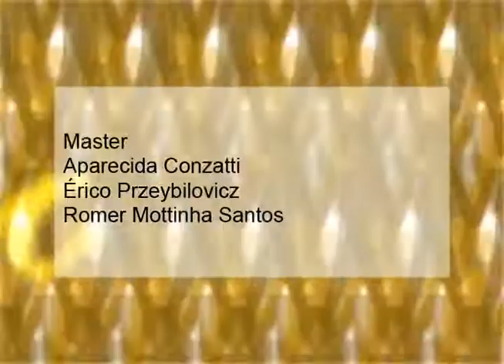Nós da Educação - Adriana Medeiros Farias parte (3 de 3)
O programa com a professora Adriana Medeiros Farias, Doutora em Políticas Públicas pela Universidade de Campinas, aborda  a educação de jovens e adultos e a formação de professores para esta modalidade de ensino.